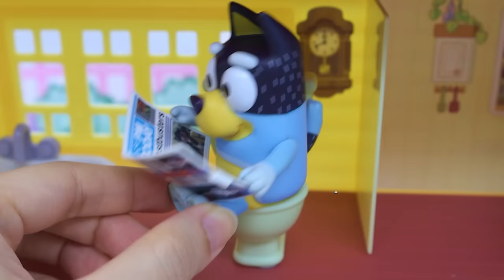Bluey's Toy Heartfelt Journey: Family Love Knows No Bounds | Fun Kids' Story | Remi House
Join Bluey and Bingo in a heartwarming adventure as they rally together to assist their tired mom. Witness the power of family unity and the importance of lending a helping hand in times of need. "Mom is very busy. Let's help her whenever we can!"